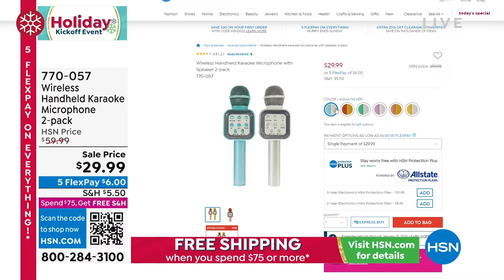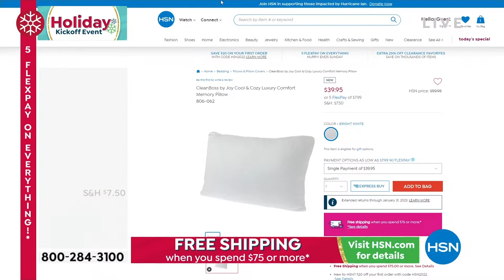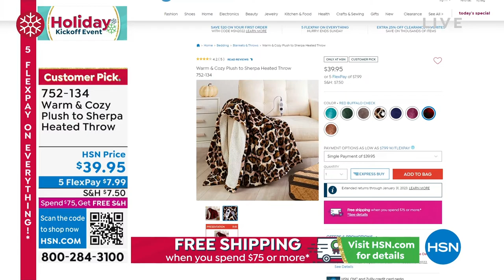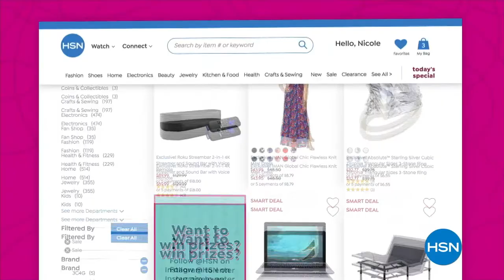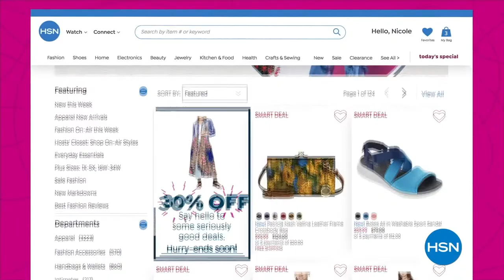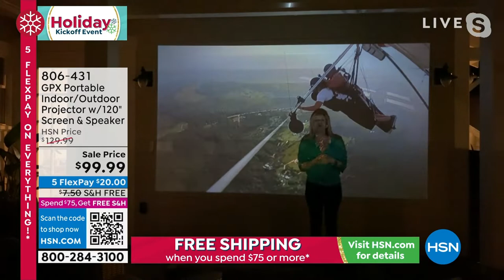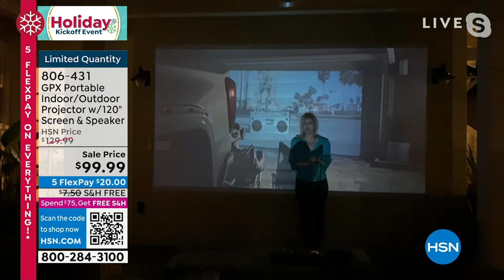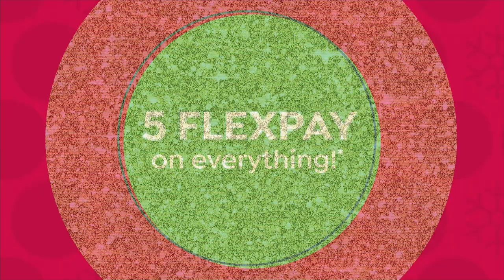HSN | Shannon's CRAZY For Christmas 10.01.2022 - 10 PM